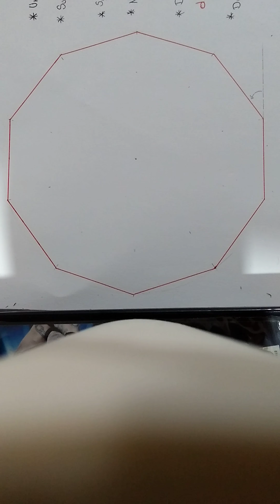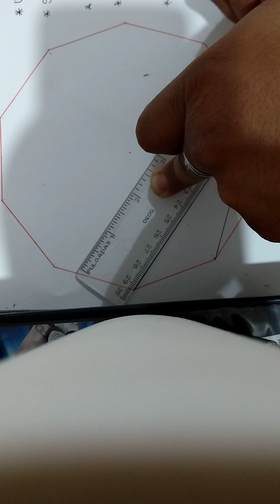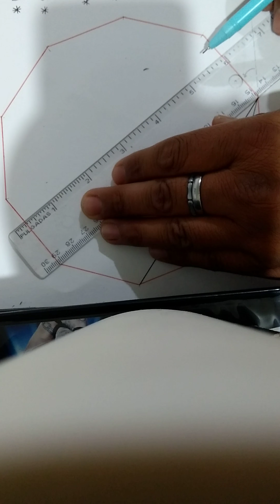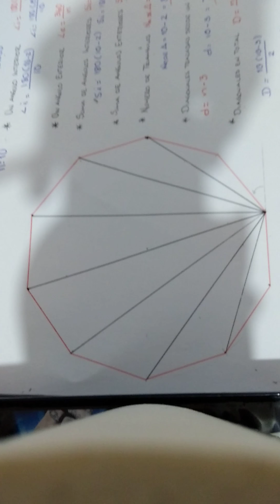Teoremas de los polígonos/5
Demostración_2